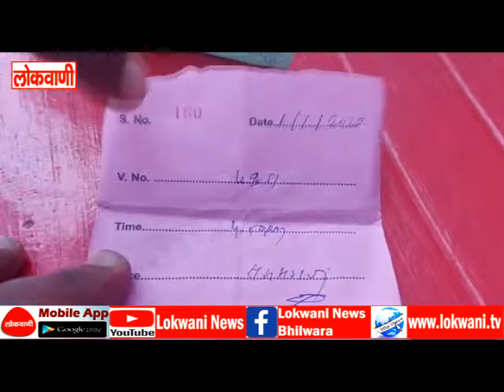ट्रैक्टर चालकों ने अवैध वसूली का लगाया आरोप, कार्यवाही नहीं होने पर दी आंदोलन की चेतावनी